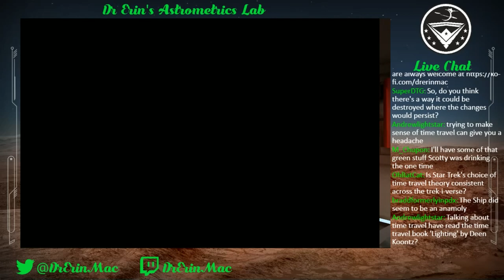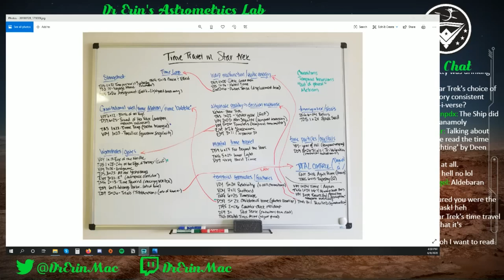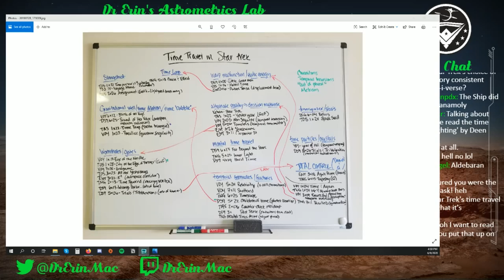Episode Club - Science in Star Trek: VOY "Scientific Method" and "Year of Hell"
Join us to discuss the science behind the Star Trek: Voyager episodes "Scientific Method" and "Year of Hell" Parts 1 and 2.

Livestream Tuesdays at 4pm PT